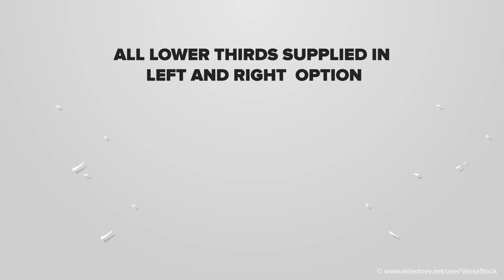YouTube Subscribe Like Get Notified Fire FX Promotion Kit-After Effects Template Videohive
Template includes

    Music and photos are NOT included and was used for presentation purposes only!

Features
⭐Features

    6 Social lower thirds modules (in left and right execution)
    Sound FX design assets included
    Stylish and modern motion graphics
    Works with any type of content: video or photo
    Great mood!
    Adobe Fonts used: 100% commercial free to use, automatic sync and download right from your After Effects.

Credits
Music used (not included):

    WillowMusic
    Imagery from Pexels.com